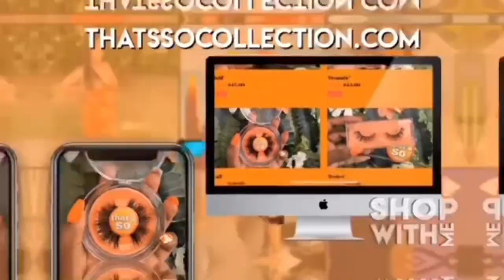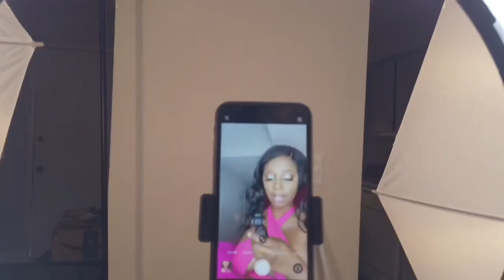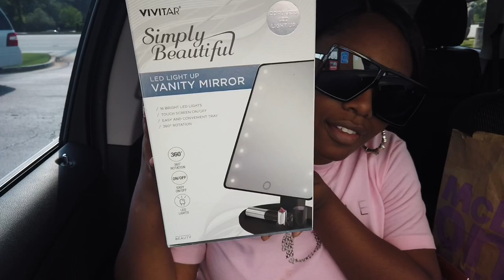WEEKLY VLOG! PARTIES + DIY PHOTOSHOOT + MORE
Hey everyone!

              ♡      Anything I Shouted Out In This Video    ♡

New Ring Light